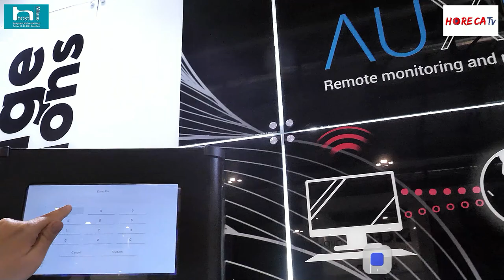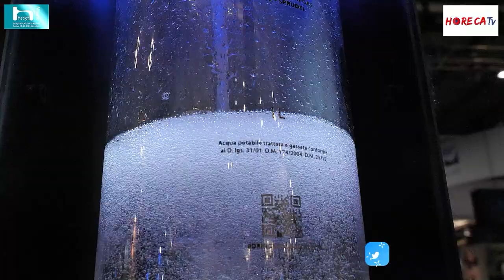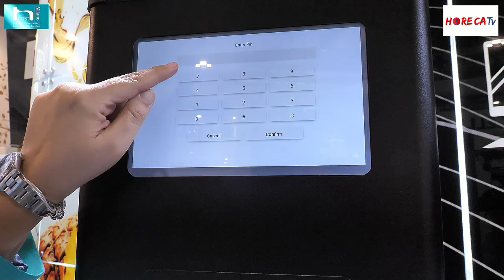HOST 2021 - Intervista con Alessandro Albanese di ZERICA srl